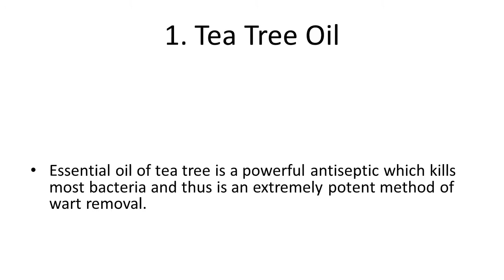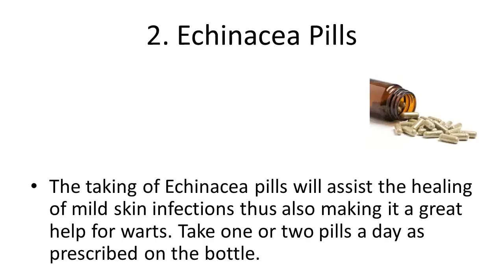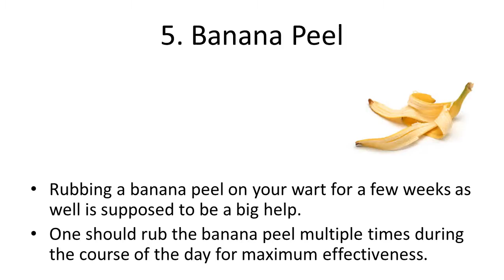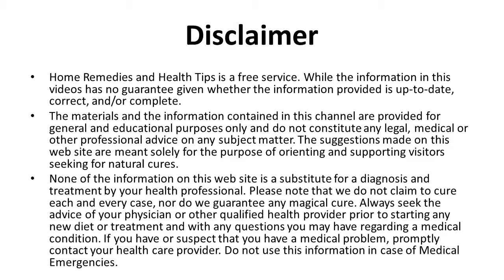Effective Home Remedies for Removing Warts | How to Remove Warts at Home Naturally